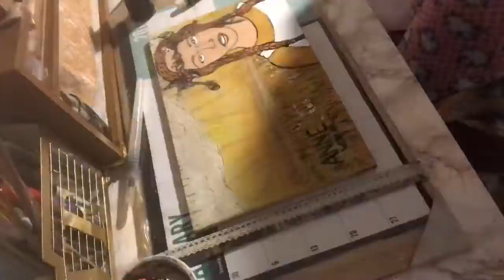Anne with an E | Amybeth McNulty | Netflix Promo Cover Wood Burn Art Drawing Portrait Painting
Materials:
Wood
Soldering Iron
Watercolor Paint
Watercolor Pencils
Acrylic Paint
Colored Pencils
Black magic markers